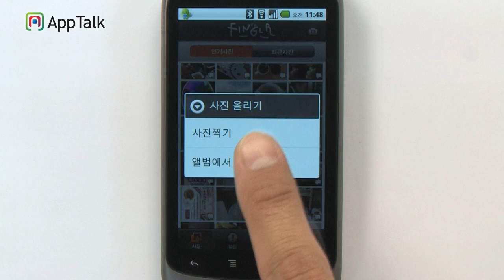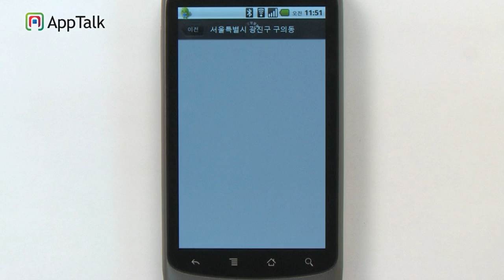핑글러_android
바로찍은 사진을 친구들과 공유하세요.